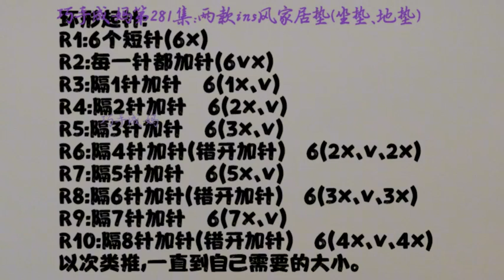巧手成妈第281集：两款ins风、宜家风家具垫、坐垫、地垫教程